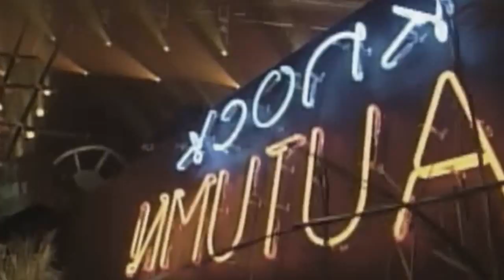[방송사고] 90년대 음악방송 라이브 대참사 레전드